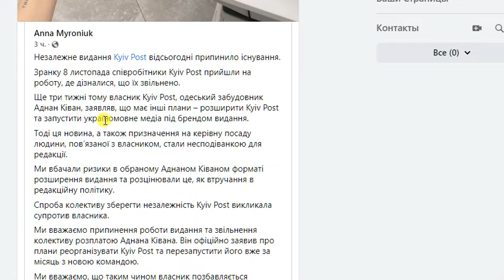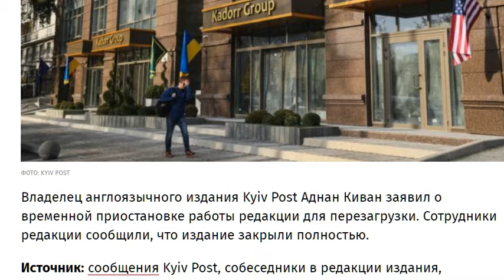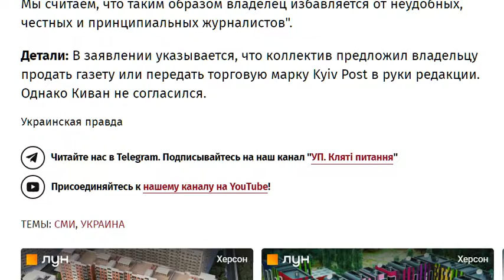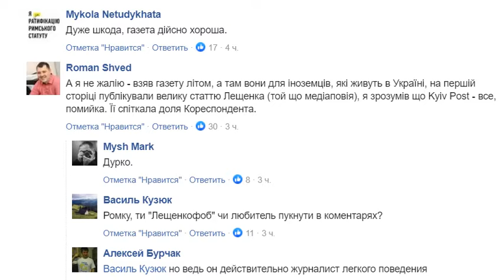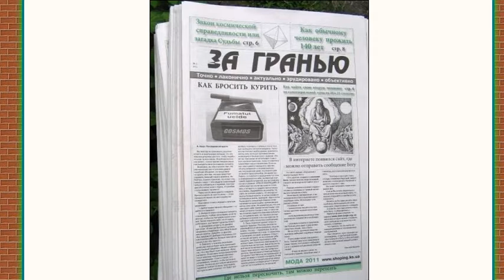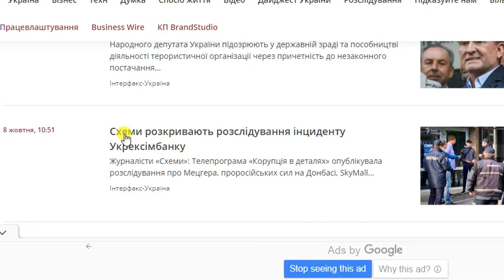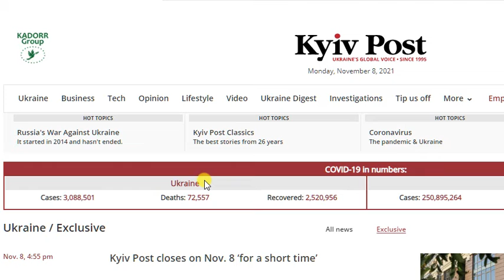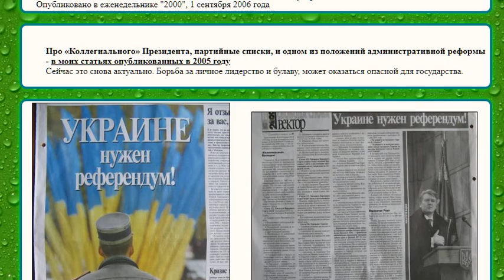Обнаглевшие журналисты Kyiv Post. Работайте за свой счёт, если талантливы и востребованы 8.11.2021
Владелец англоязычного издания Kyiv Post Аднан Киван заявил о временной приостановке работы редакции для перезагрузки. Сотрудники редакции сообщили, что "их издание" закрыли полностью.

Мнения:
Игорь Грачов
Газета должна 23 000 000 грн сторонним организациям, при активах 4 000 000 грн.
Это значит , что они проедают больше , чем создают. Их продукт неинтересен и реклама не покрывает издержек.
Я бы как собственник делал бы полную реорганизацию, оставил бы только название, со всеми остальными попрощался. Что и произошло.

И тут не нужно спекулировать свободными медиа и независимой журналистикой.
Есть издание, которое мало кому интересно, убыточно, журналисты не чувствуют потребности общества. Не может быть так, что одна корова молоко дает, а другие его выпивают и продолжают жаловаться на жизнь.

Володимир Бєлий
Власник є власник і має мати можливість ним бути.